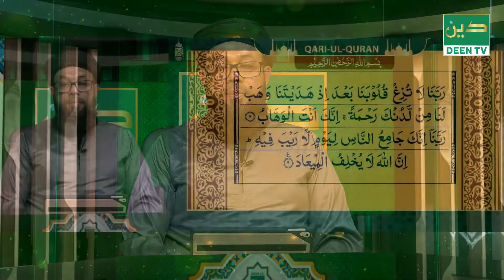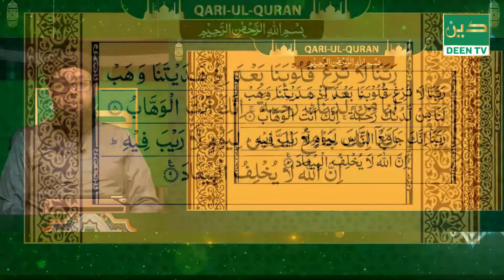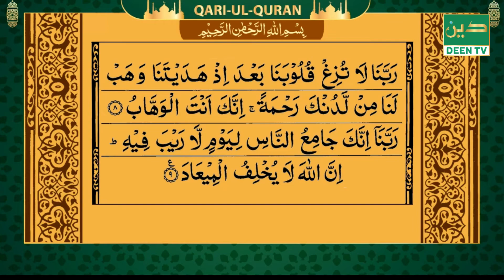Qari-Ul-Quran । 10102022। Sheikh Badrul Alom Hamidi